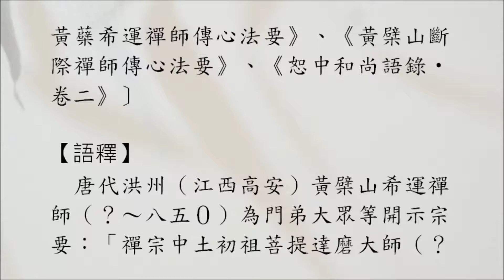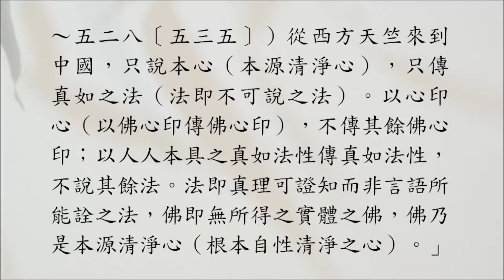【禪門公案】0923則：黃檗心法。「法即不可說之法，佛即不可取之佛，佛乃是本源清淨心也。」